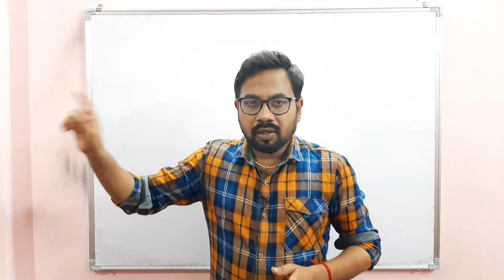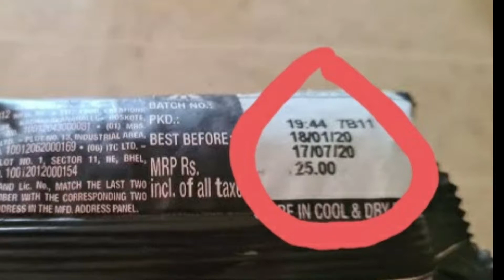Expiry date awareness | Vivek maths & science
This video is awareness video so please share